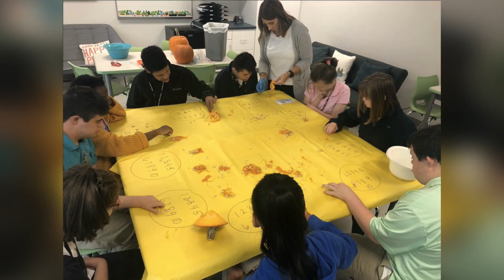We Love Our Teachers!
We love our teachers and staff! Today we celebrate their passion and dedication to educating the amazing students of the Notre Dame School of Dallas!

The Notre Dame School of Dallas serves students with intellectual disabilities ages 8-25. The curriculum is designed to meet the unique social, academic and vocational needs of each student. The school currently serves 150 students grouped according to age and ability. Each child is challenged to reach their potential in a supportive environment with experienced staff.